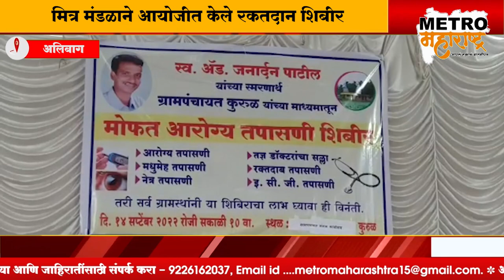जनार्दन पाटील यांच्या स्मृतींना उजाळा आरोग्य शिबीर, रक्तदान शिबीर